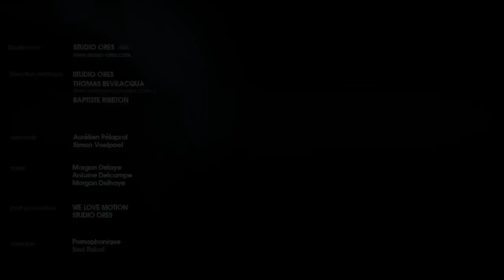Back'n'black 2011 - Freestyle Scooter | OXELO EDITS & TRIPS